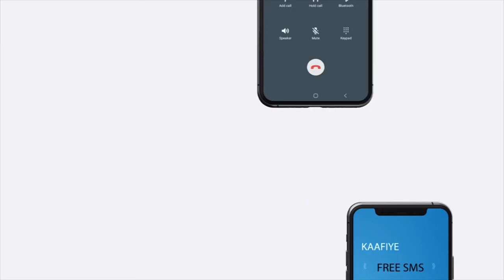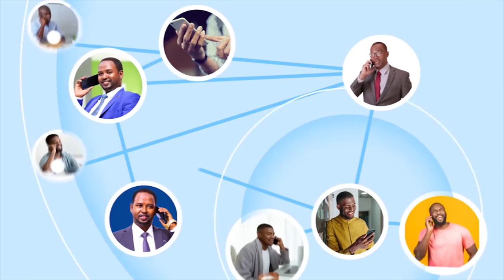“Xildhibaanka hub la soo gala golaha waa in talaabo laga qadaa...” Xil. Axmed Kaare.